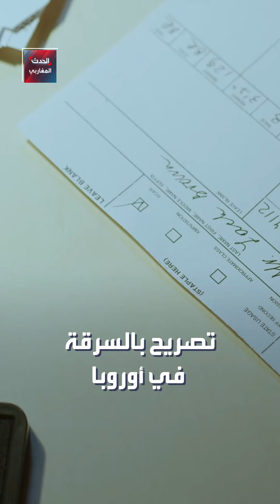شبكة دولية لسرقة السيارات يتزعمها أجانب تسقط في شباك السلطات المغربية.. إليكم التفاصيل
ــــــــــــــــــــــــــــــــــــــــــــــــــــــــ
ــــــــــــــــــــــــــــــــــــــــــــــــــــــــ
لمعرفة أحدث المستجدات لحظة بلحظة.. يمكنكم متابعة البث المباشر لقناة الحدث 👇

ــــــــــــــــــــــــــــــــــــــــــــــــــــــــ